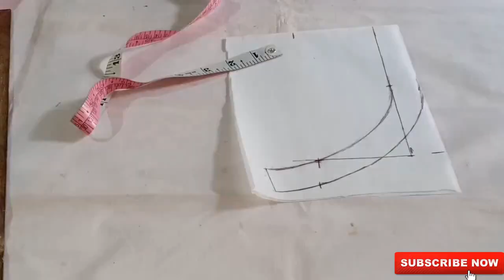Kurti with buttoned collar and Inner top/Nayanthara's kurti in dora movie/cutting and stitching